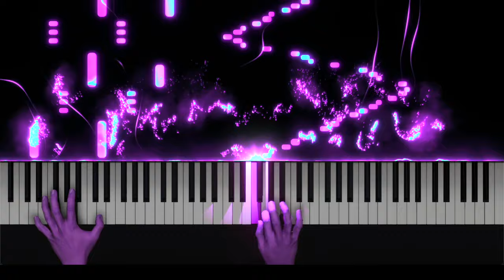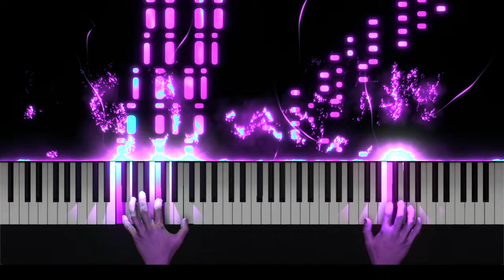Beethoven's 5th Symphony Badass Remix - Nicholas Chazarre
I will be performing my biggest concert ever at Kennedy Center in Washington DC.

I paid this guy $75 and he absolutely killed it.